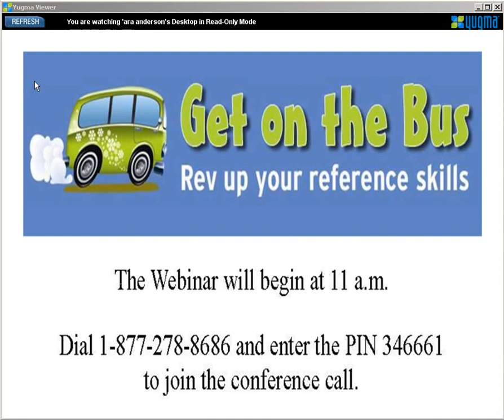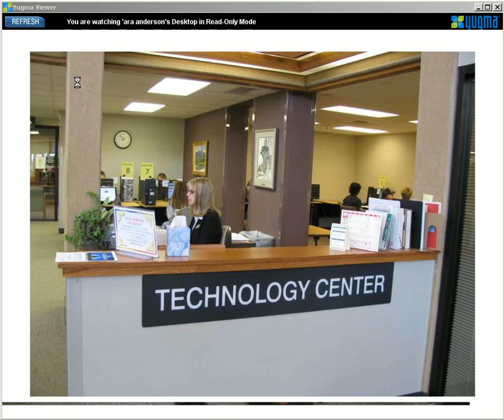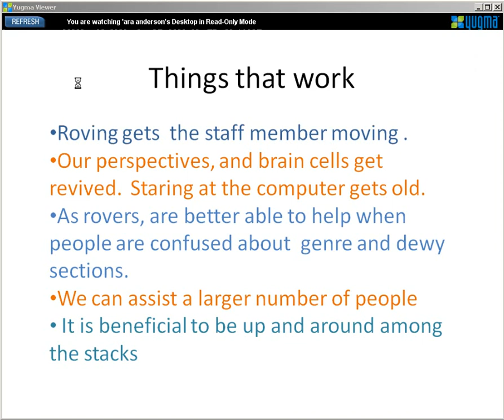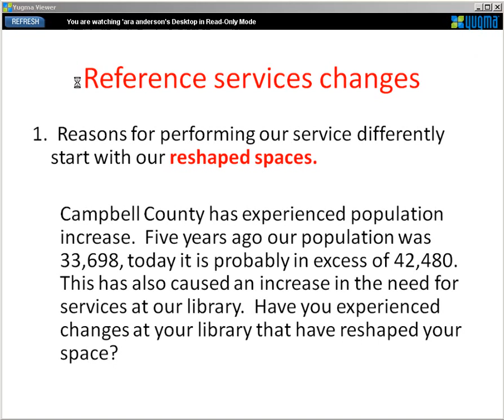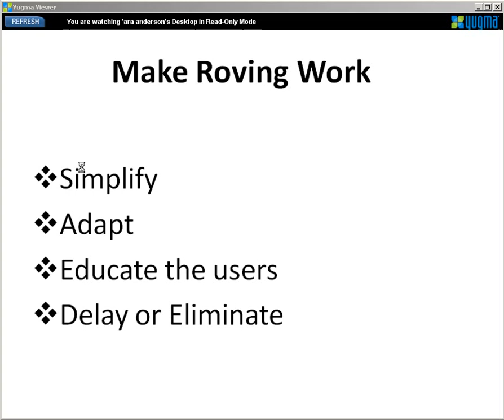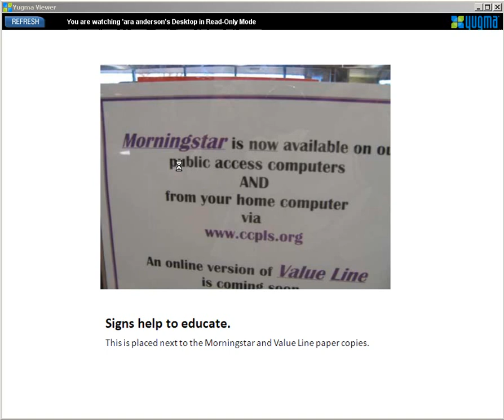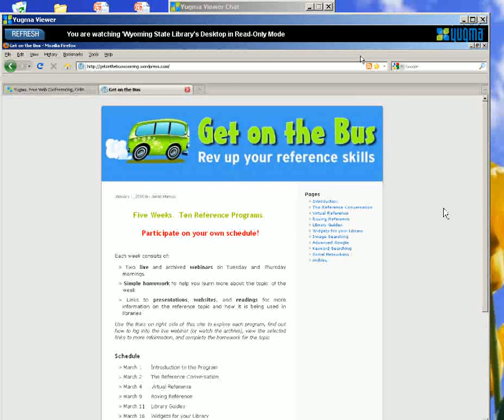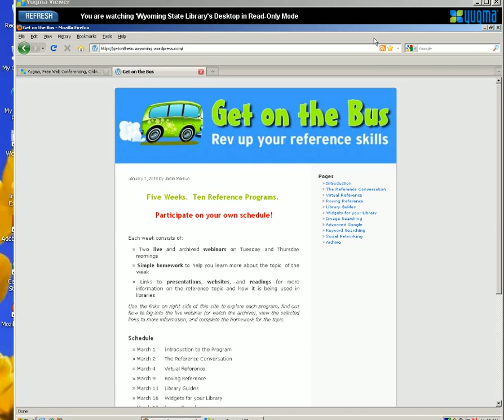Get On The Bus - Roving Reference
Wyoming State Library presents Get On The Bus. This video focuses on Roving Reference